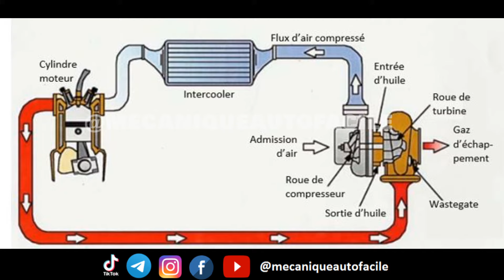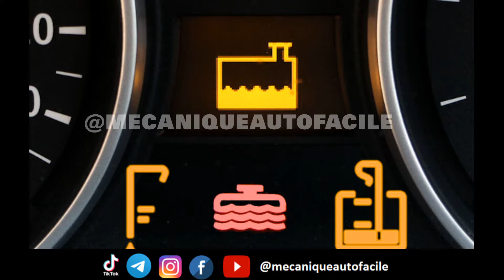LA PRESENCE D'HUILE DANS LE SYSTEME DE REFROIDISSEMENT !